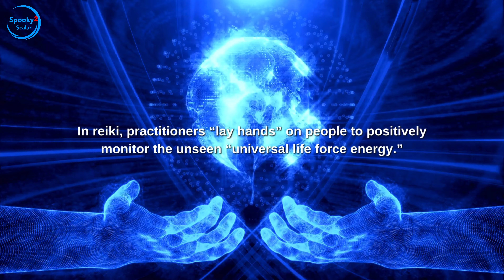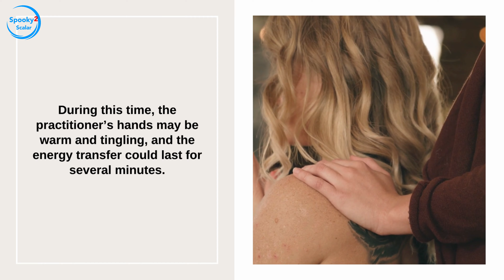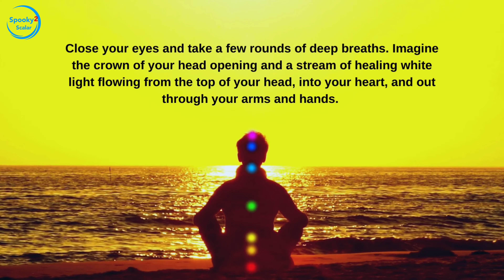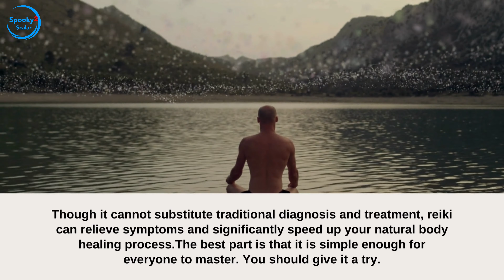A Quick Guide to Reiki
📍 New to Scalar

Reiki is a form of energy healing developed by Dr. Mikao Usui in the early 20th century. Originated in Japan, it has spread across the world and is becoming more popular in western society. In reiki, practitioners “lay hands” on people to positively monitor the unseen “universal life force energy.” This energy is essential for life. If it is low, we are more likely to get sick or feel stress, and if it is high, we are more capable of being contented and healthy.

What Happens in a Reiki Session?
During a reiki session, the practitioner places their hands lightly on or over the areas that need healing. Then the practitioner transfers energy from the universe to the healing area through their hands. During this time, the practitioner’s hands may be warm and tingling, and the energy transfer could last for several minutes. When the practitioner feels that the heat, or energy, in their hands has cooled, they will move their hands to the next area or conclude the session.

Health Benefits of Reiki
Reduce Pain
Studies have shown that reiki could significantly alleviate pain for cancer patients and women after cesarean delivery. Reiki was also effective in relieving lower back pain caused by herniated disks.

Reduce Anxiety and Depression
Many people reported they have lower anxiety or depression levels after visiting a reiki practitioner. In a small study, researchers had tested the effects of reiki on the elderly who claimed they feel relaxed and more hopeful after a reiki treatment.

Promote General Feeling of Well-being
The positive benefits of reiki enhance your overall well-being. Reiki can give you a sense of calmness, inner peace, and relaxation. It may also improve your sleep quality and self-confidence and make you feel well in general.

How to Practice Reiki
If you want to use reiki, you need to get trained by a reiki master first. The training does not require intelligence or spirituality. All you need to do is let the master “attune” you to the unlimited supply of reiki. The attunement will take several hours, and then you will be able to use reiki to help people and yourself. There are three levels of reiki, and after completing the third level, you can become a reiki master.

When a reiki master is not available, you can also practice reiki on your own, though the process would be more difficult and slower.

Close your eyes and take a few rounds of deep breaths. Imagine the crown of your head opening and a stream of healing white light flowing from the top of your head, into your heart, and out through your arms and hands. As you feel the flow of energy, continue to breathe, and if you find your mind gets busy or starts to question whether this is working, come back to your breath. Imagine yourself as a vessel for healing. Then set an intention or prayer to receive healing of the highest good. With some practice, you should be able to use reiki with confidence.

Reiki is a useful energy healing technique that can improve the life quality of you and your loved ones. Though it cannot substitute traditional diagnosis and treatment, reiki can relieve symptoms and significantly speed up your natural body healing process. The best part is that it is simple enough for everyone to master. You should give it a try.